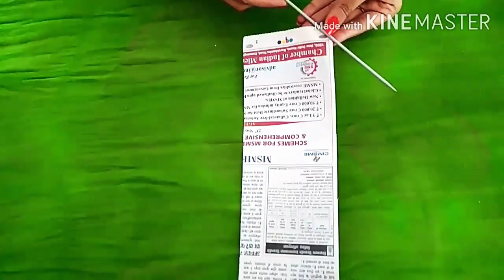How To Reuse Newspaper||Newspaper Flower Vase||Home decor Ideas||By AJ Creation 🔥🔥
Yellow roses will win your heart...and the Wall hanging of this flowers will enhance the beauty of your home. must try it.

Material Required:-
Newspaper
Glue
Sceissor
Colour

please__subscribe_like_and_share🔔 our channel and give love and lot of support to our channel♥️